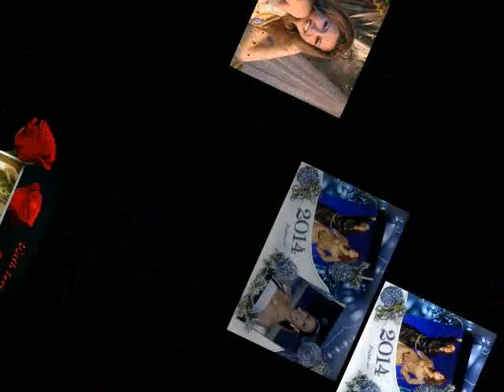Reyhan ANGELOVA- (рейхан)-3 Şubat 2014-SlideShow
İyi Seyirler Dilerim,Takipte Kalın...

### THEY ARE COPYRIGHTED TO THEIR OWNERS ###